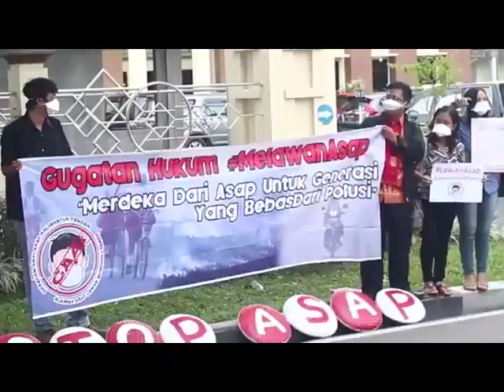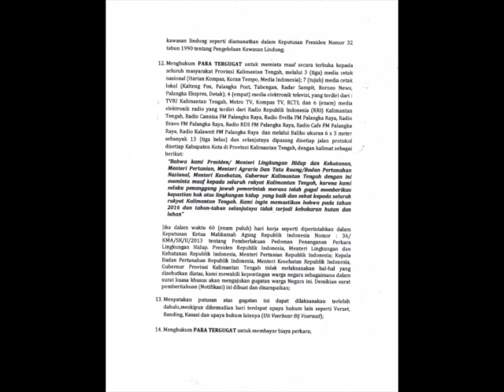Final Chapter of CLS (Citizen Law Suit)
Pada tanggal 19 Oktober 2017, bertempat di Kantor Lembaga WALHI Kalimantan Tengah. dihadiri oleh beberapa penggugat, kuasa hukum gugatan CLS, anggota-anggota NGO yang ada di Palangka Raya, dan juga para wartawan dari berbagai media.

akhirnya setelah selesai melewati berbagai macam proses hukum , gugatan yang sudah diperjuangkan bersama, untuk memperoleh keadaaan kaliamntan tengah yang lebih baik jika musim asap tiba.
kami sangat bersyukur karena beberapa pokok gugatan yang kami ajukan ke pihak pengadilan negri palangka raya dikabulkan dan permohonan banding kami pun diterima. ini adalah kemenangan kita bersama, ujar para penggugat.

tapi ini semua bukanlah akhir, melainkah sebuah awal baru bagi masyarakat  Kalimantan tengah , dalam memperjuangkan keutuhan lingkungan danalam nya. karena kalau bukan kita yang berbicara, bertindak dan berjuang, siapa lagi ???